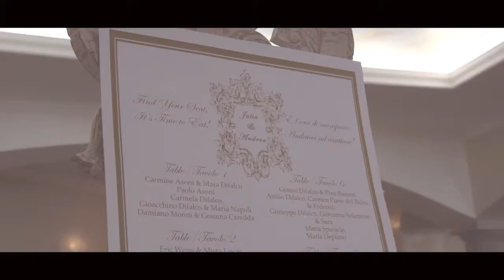Andrea e Julia - Wedding Trailer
From America to Ogliastra. A wonderful wedding in Sardinia!

Video credits: Studio Foto Immagine